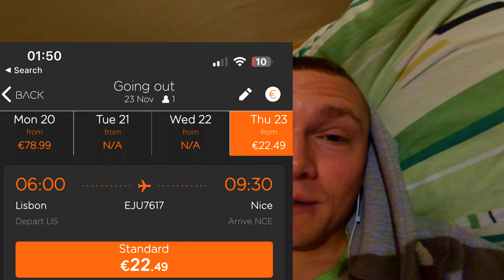Vlog 303 Bought 4 New Flights My Itinerary is Complete Spain, Portugal, France